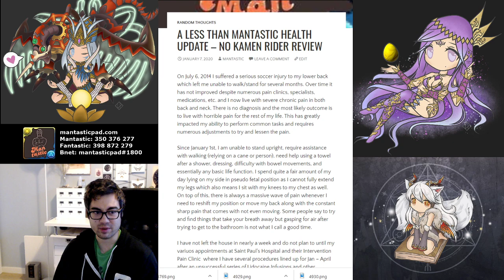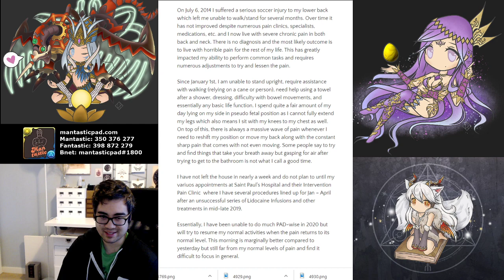A Less Than Mantastic Health Update - No Kamen Rider Review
Thank you for your support and patience during this challenging time.